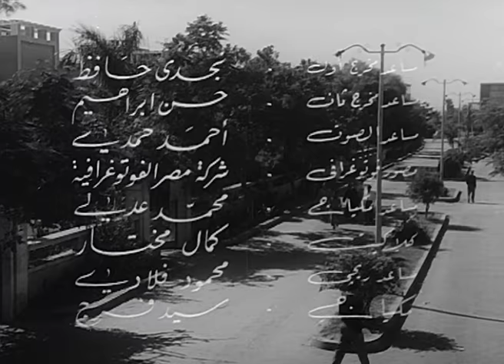فيلم شباب اليوم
مريم) هي روح الأسرة، فهي تعتنى بأبيها المريض، وتحب الطبيب الشاب المعالج له، وذات يوم، يكتشف الأخ أن (مريم) ليست شقيقته، وإنها فتاة تبناها والداه من ملجأ، وعندما يأتي يوم خطبتها على الطبيب، يتناول الأخ قدرًا من الويسكي يفقده صوابه، فيعلن (لمريم) حقيقة الأمر لتنقلب حياتها رأسًا على عقب

اجتماعى - رومانسى - دراما - انتاج سنة 1958

الابطال
عمر الحريرى

الاخراج \ محمود ذو الفقار
المؤلف \ محمود ذو الفقار